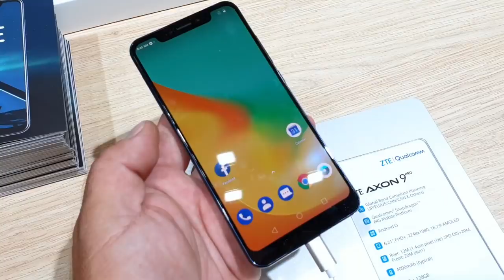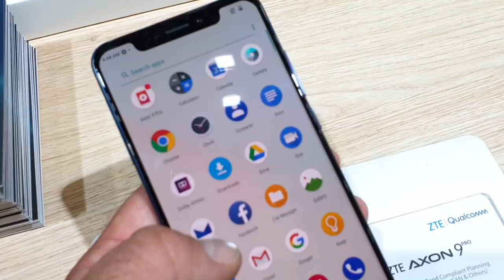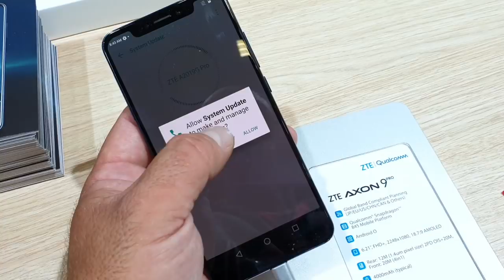ZTE Axon 9 Pro - prosto z IFA 2018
Już na samym wstępie konferencji Jeff Yee z ZTE zapewnił nas, że po ostatnich zawirowaniach, firma działa normalnie - ma zapewniony łańcuch dostaw, oferuje pełen serwis i wsparcie oraz optymistycznie patrzy w przyszłość - także tę związaną z rozwojem sieci 5G. Dowodem na sprawne działanie ZTE ma być nowy, flagowy smartfon - ZTE Axon 9 Pro.

ZTE Axon 9 Pro to urządzenie godne miana flagowca. Ma całkiem zgrabną (choć trochę zbyt podobną do konkurentów) wodoszczelną obudowę z twardym szkłem na tyle i bardzo porządny, 6,21-calowy wyświetlacz AMOLED o rozdzielczości Full HD+. Ekran ma wcięcie notch, ale sprytnie wykorzystane - pociągnięcie palcem z jednej jego strony otwiera panel powiadomień, a z drugiej - skrótów. Można zatem powiedzieć, że wcięcie w miarę sensownie wykorzystano. Poza głośnikiem mieści się w nim także aparat fotograficzny o rozdzielczości 20 megapikseli oraz układ rozpoznawania twarzy.

Tylny aparat ZTE Axon 9 Pro ma natomiast dwie matryce, 12+20 megapikseli. Sercem nowego Axona jest topowy procesor Snapdragon 845 zestawiony z 6 GB pamięci operacyjnej i pamięcią wewnętrzną 128 GB, którą można powiększyć kartą microSD. Na pokładzie mamy jeszcze czytnik linii papilarnych, Dual SIM, Bluetooth 5.0 czy dwuzakresowe Wi-Fi, nie zabrakło też LTE i porządnego układu nagłaśniającego, z którego słynęły poprzednie Axony.

Wszystko to zasila akumulator o pojemności 4000 mAh z opcją ładowania bezprzewodowego Qi. Telefon pracuje pod kontrolą czystego Androida Oreo z obietnicą aktualizacji do Pie. Niestety, optymistyczny powrót na rynek może zburzyć nieco cena telefonu, wynosząca 649 euro - czyli ponad 2,7 tys. zł. Na tle konkurentów nie wygląda ona zbyt konkurencyjnie...